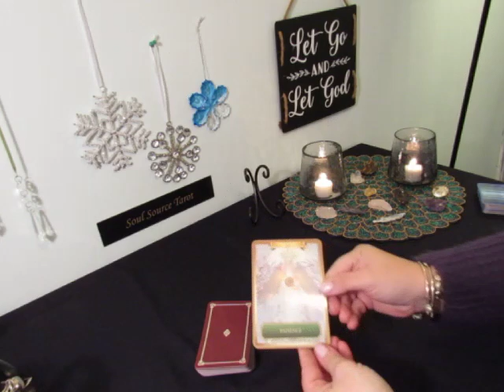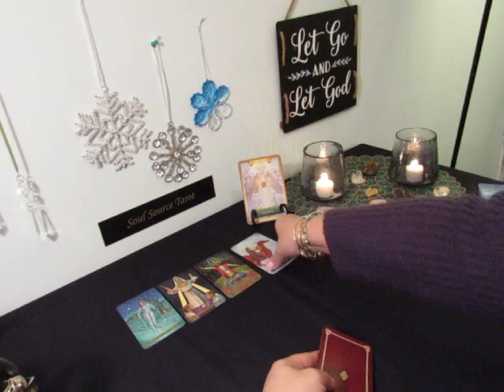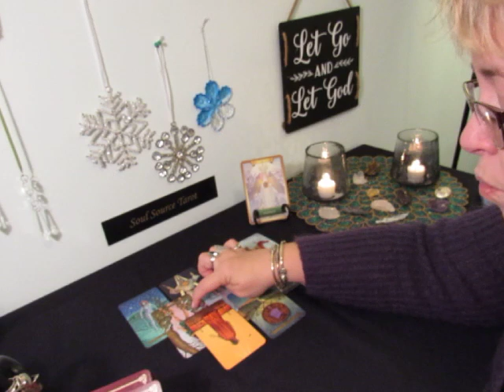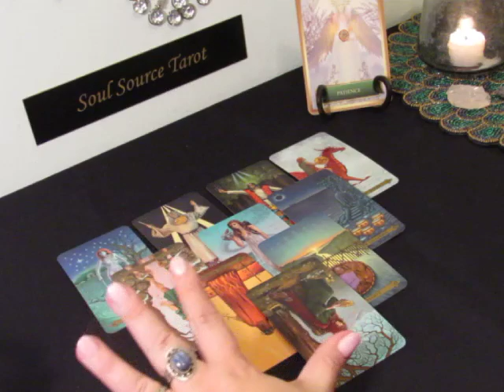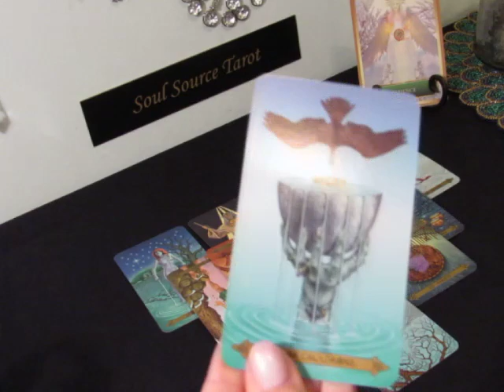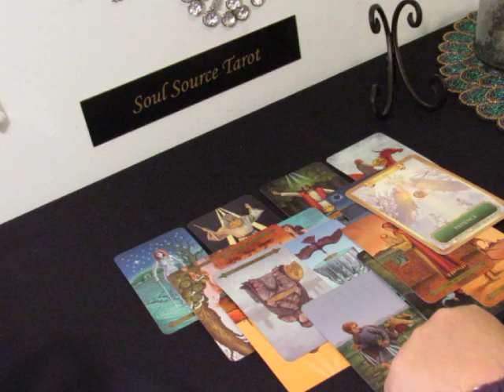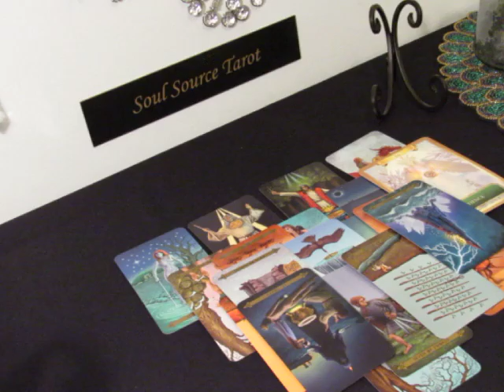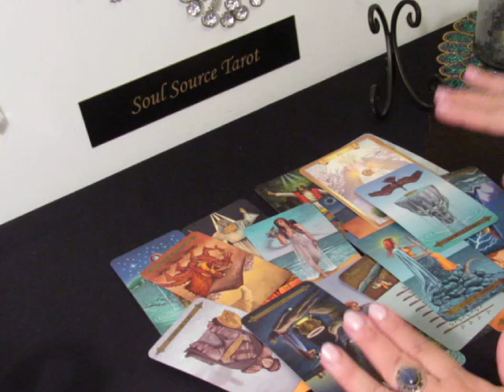~Taurus~Getting Exactly What You Wished For~Taurus January 2019 Tarot Reading